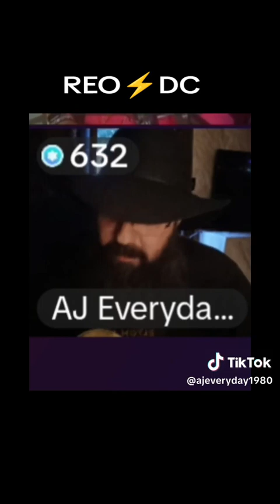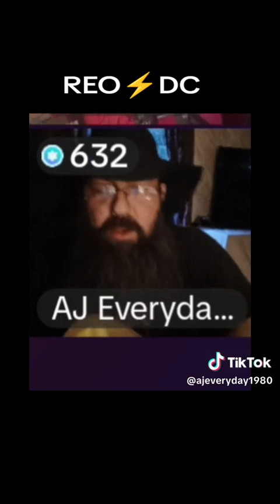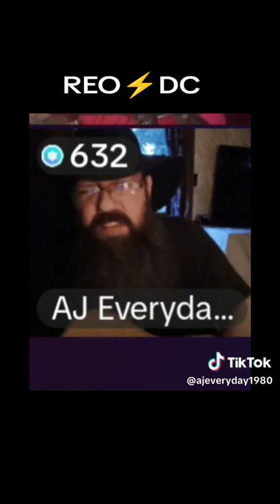Shook Me All Night Long/Take It On The Run (AC-DC/REO Speedwagon mashup/cover)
REO DC 06 20 23